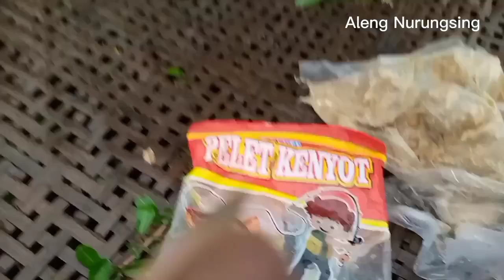STRAIKE' GACOR LANGSUNG, IKAN NILA DAN MAS,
STRAIKE'IKAN MAS DAN NILA HANYA DENGAN PELET KENYOT, DI VIDIO KALI INI SAYA COBA LAGI MENGHIBUR SOBAT SOBAT DAN TEMAN"SEMUA .SEMOGA SEMUA BISA MENIKMATI DAN BISA TERHIBUR. KARNA INI KONTEN HIBURAN.SEKURANGNYA SAYA MINTA MAAF BILA VIDIO INI TIDA BERKENAN, MOHON MAAF YANG SEBESAR BESARNYA,